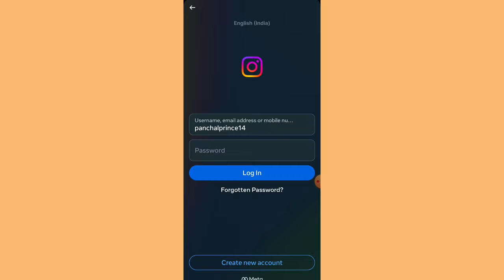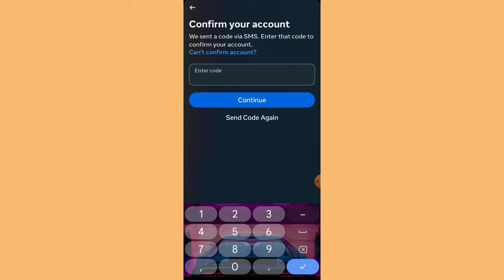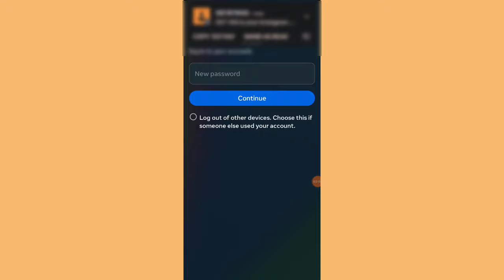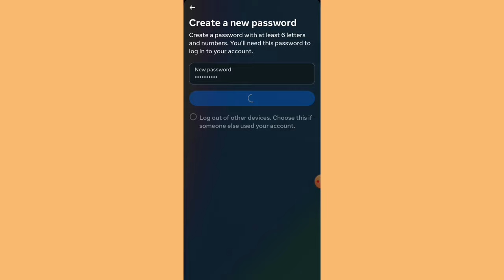How To Login Instagram Without Password || Bina Password Ke Instagram Login Kaise Kare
login instagram without password email phone number forgot instagram login without password or email
how to login instagram without password malayalam
how to login instagram without password in kannada instagram login without password or email malayalam instagram login without password or email telugu
instagram login without password or email tamil
instagram login without password or email or phone number 2024
how to login instagram without password in another mobile
how to login instagram without phone number verification code
how to login instagram without phone number malayalam
bina password ke instagram login kaise kare bina password ke instagram login
bina password ke instagram login karen
bina email or password ke instagram kaise login kare
instagram me bina password ke login kaise kare 2024 bina password ke instagram kaise login karte hain
bina password ke instagram id kaise login